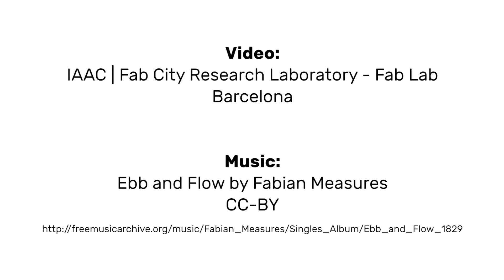MAKE-IT Partners: Central Scientific Institute of Technische Universität Dortmund, Marthe Zirngiebl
MAKE-IT Partners talk about their experience in the Maker movement and their expectations of the project during the MAKE-IT Plenary Workshop in Vienna, December 2016.

Central Scientific Institute of Technische Universität Dortmund (Sozialforschungsstelle - Social Research Centre) is one of the long established and major research centers for social sciences in Germany. Founded in 1946, it has been a state institute of North Rhine Westphalia from 1972 to 2006. Since the beginning of the year 2007, it is the Central Scientific Institute of the Technische Universität Dortmund.

A multidisciplinary team of labour scientists, social scientists, economists, educators, statistical experts, engineers and computer scientists undertake research, consulting and evaluation projects with respect to current issues of the world of labour. The research puts heavy emphasis on directly applicable results. A main part of these projects are organised in networks of co-operation with relevant partners from the respective research or consulting field.

Marthe Zirngiebl is a researcher at Sozialforschungsstelle – Central Scientific Institute of the Technical University Dortmund. She has developed a strong focus on social innovation in various societal contexts. She combines this focus with her previous knowledge in environmental governance and transition studies which she gained during her MSc. in “Environmental Studies and Sustainability Studies” at Lund University (Sweden).